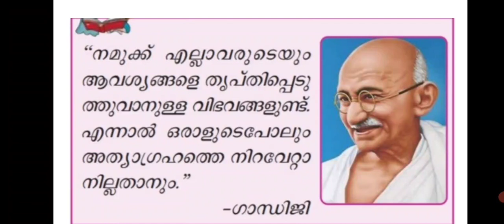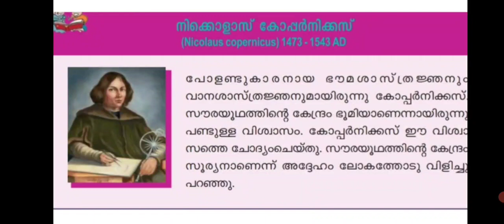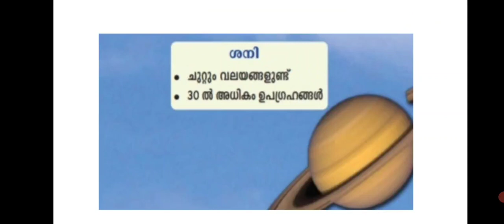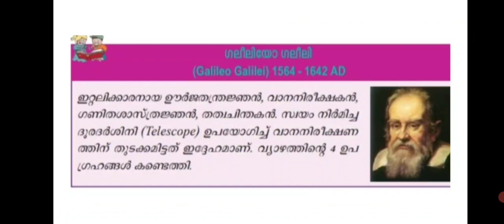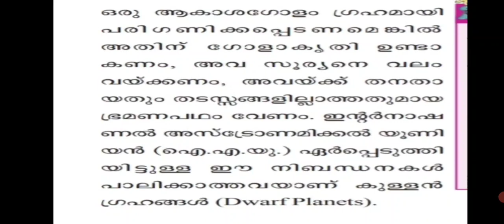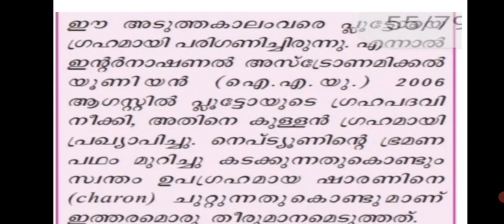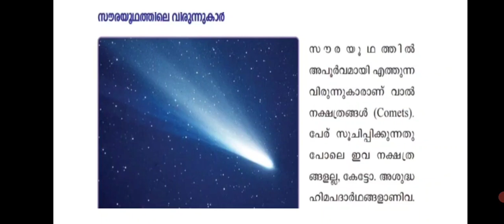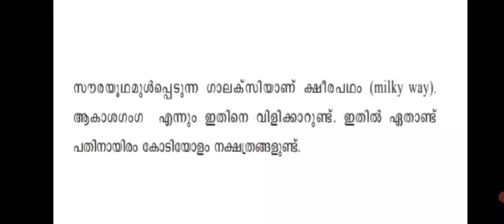SCERT text book based PSC class std 5 th Social part 2